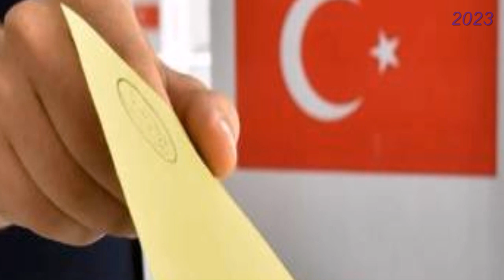Результат выборов в Турции повлияет на геополитические и экономические расчеты Вашингтона и Москвы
Результат президентских выборов в Турции повлияет на геополитические и экономические расчеты в Вашингтоне и Москве, а также в столицах Европы, Ближнего Востока, Центральной Азии и Африки, пишет Bloomberg.

«То, что происходит в Турции, не остается в Турции, — говорит Зия Мерал, старший научный сотрудник Королевского объединенного института исследований в области обороны и безопасности. «Турция может быть средней державой, но у великих держав свои ставки в ее выборах».

Влияние Анкары на мировые дела свидетельствует о достижениях Эрдогана за его долгое пребывание у руля. Тем не менее, дома и за границей его электоральные перспективы вызывают смешанные чувства. И те, кто желает, чтобы он ушел 19 июня, не могут оптимистично относиться к тому, кто или что будет дальше.

Западные лидеры будут рады увидеть спину Эрдогана. Он подорвал безопасность НАТО, приобретя у России системы противоракетной обороны, расстроил альянс, заблокировав членство Швеции и Финляндии, неоднократно угрожал наводнить Европу беженцами и в последние месяцы озвучивал все более воинственную риторику в адрес Греции. Отношения Анкары с Вашингтоном обострились до такой степени, что высшие турецкие официальные лица регулярно обвиняют США в поддержке переворота против Эрдогана и в пособничестве террористическим группировкам.

США и Европе было бы лучше без разрушительного влияния Эрдогана на мировые дела, особенно в условиях усиления их конфронтации с Владимиром Путиным. Его полезность в качестве собеседника ограничена: хотя прошлым летом он помог заключить соглашение об обеспечении непрерывного потока зерна и растительного масла из Украины, Эрдоган не оказал сдерживающего влияния на своего «дорогого друга» Владимира.

Хотя многие во внешнеполитических кругах Вашингтона и европейских столиц цепляются за надежду, что его удастся заманить обратно, мировоззрение Эрдогана «гораздо более радикально, чем думает большинство жителей Запада», — говорит политолог Селим Кору. Его амбиции в отношении ближайших соседей Турции, где Анкара становится все более влиятельной, заключаются не в том, чтобы дополнить американское и европейское влияние, а в том, чтобы «заменить их и противостоять им», — отмечает он.

Если Эрдоган потерпит поражение, говорит Синан Ульген, директор стамбульского аналитического центра EDAM, «его преемник превратит Турцию в другого внешнеполитического игрока, которому будет более комфортно ее положение западной нации».

Но даже если это произойдет, никто не должен ожидать быстрого разворота на 180 градусов. У Эрдогана было 20 лет, чтобы наполнить турецкие институты — правительство, армию, научные круги, религиозный истеблишмент и СМИ — своим радикальным мировоззрением. Если 19 июня будет новый президент, ему нужно будет демонтировать здание, построенное Эрдоганом. Задача будет еще сложнее, потому что  ПСР сохранит значительное присутствие в парламенте и обязательно будет яростно сопротивляться переменам.

Стоит помнить, что Эрдогану потребовались десятилетия, чтобы подорвать светское глубинное государство, построенное Кемалем Ататюрком, основателем современной Турции, а ПСР на протяжении всего этого периода имела комфортное большинство в парламенте. Гераклу может не понравиться чистить анатолийские конюшни после его отъезда.

Турки двояко относятся к своему президенту и его политике. Опрос, проведенный Metropoll в конце октября, показал, что поддержка Эрдогана выросла до 47,6% по сравнению с примерно 39% год назад. Это было бы примечательно для любого лидера, но это совершенно удивительно для того, кто руководит экономическим беспорядком.

Этот беспорядок в основном его рук дело: мышление Эрдогана о процентных ставках в значительной степени способствовало ошеломляющей инфляции, ослабевшей лире и анемичным инвестициям. И именно поэтому, как показывают другие опросы, большинство турок считают, что их страна движется в неправильном направлении.

Почему же тогда многие все еще надеются, что Эрдоган скорректирует курс Турции? Отчасти потому, что они не знают, кто бросит ему вызов. Основные оппозиционные партии сформировали единый фронт, известный как «стол шести», но менее чем за шесть месяцев до дня выборов они еще не объявили своего кандидата в президенты. Два главных претендента от ведущей оппозиционной партии НРП: мэр Стамбула Экрем Имамоглу и давний лидер партии Кемаль Кылычдароглу.

Оппозициятакже не спешила формулировать четкую стратегию по оздоровлению экономики Турции. В начале прошлого месяца НРП наконец обнародовала что-то похожее на повестку дня, но в ней было много пустых обещаний крупных инвестиций и мало подробностей.
Эта тактика уже помогала Эрдогану выигрывать выборы. Она может помочь вновь. Пока турки не проголосуют, западные лидеры будут сидеть на иголках».
Армения
Арцах
Карабах
Азербайджан
Срочные новости

Экстренные новости
Новости дня
Վերջին լուրեր
Յութուբ լուրեր
Շտապ